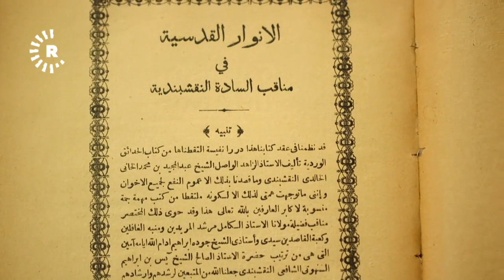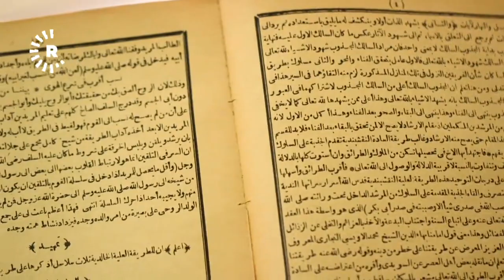خانه‌قا و مزگه‌وتی چۆمان له‌ ناوچه‌ی باڵه‌كایه‌تی